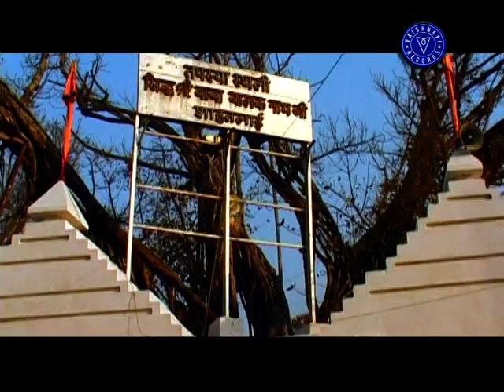JHULDE NE JHANDE TERE DARBAR TE | ASHWANI SHARMA | BABA BALAK NATH BHAJANS | 40TH MUSE MUSIC VIDEO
1. SONG : JHULDE NE JHANDE TERE DARBAR TE
2. ALBUM : SUN JOGIYA BALKA VE
3. SINGER : Ashwani Sharma
4. Music Director : Mr. Bob
5. PRODUCER : SANJEEV SOOD
6. Lyrics : Ashwani Sharma
7. MUSE MUSIC COMPANY Ludhiana (Licensee)
8. MUSIC LABEL & COPYRIGHTS : Vaishnavi Records C/o Indian Melodies, 1219/3, Harnam Nagar, Model Town, Ludhiana, Punjab (India)

9. FOR LIVE SHOWS /PROGRAM BOOKING EVENTS OF OUR SINGERS AND ARTISTS -MB.

11. OFFICE : Mai Events and Entertainments C/o MUSIC PEARLS COMPANY38, LAJPAT NAGAR, FACING PARK, Near Gurdwara Bhai Bhagwan Singh Ji, OPP. MAIN BUS STAND. LUDHIANA -141001 PUNJAB (INDIA)

12. Re-mastered at : Studio Music Villa C/o 38, LAJPAT NAGAR, FACING PARK, Near Gurdwara Bhai Bhagwan Singh Ji, OPP. MAIN BUS STAND.LUDHIANA 141001 PUNJAB (INDIA)

13. For Releasing NEW SINGLE TRACK & MUSIC ALBUMS, Shabad Gurbani CDs/DVDs World Wide  and Marketing on various social networks and also for new Recording of both audio and visual songs. Please contact Studio Music Villa C/o Pearls Music Company || MUSIC PEARLS COMPANY at the above given address.